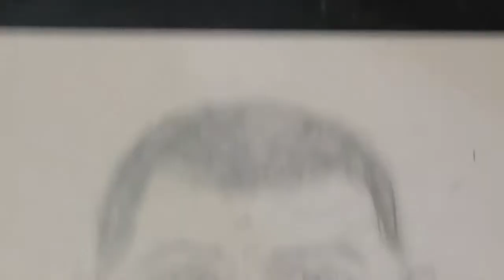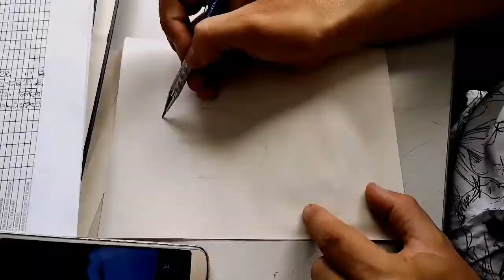Retrato fácil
Tutorial de retrato fácil con proporciones fáciles de entender y dibujar a lápiz.